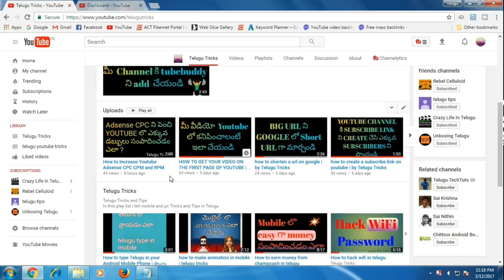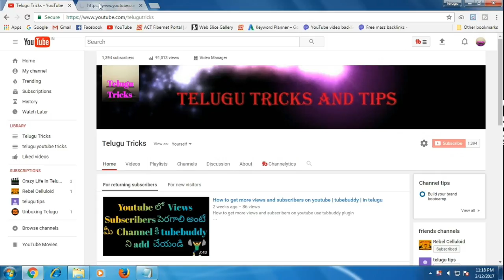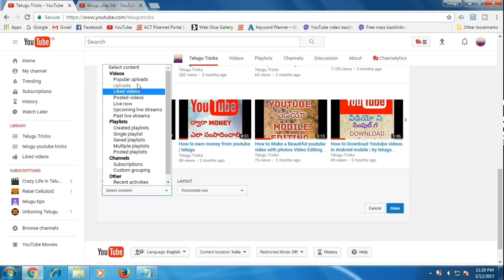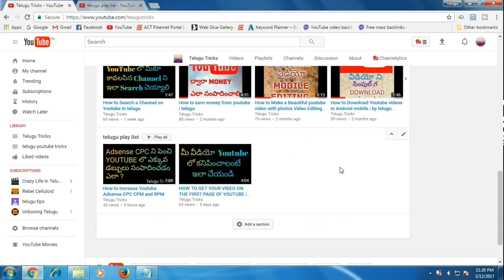how to create a playlist on youtube | make playlists | in telugu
In this video iam going to show you how to create a playlist on youtube channel easy in telugu

how to make playlists on youtube page and how to add on youtube channel page